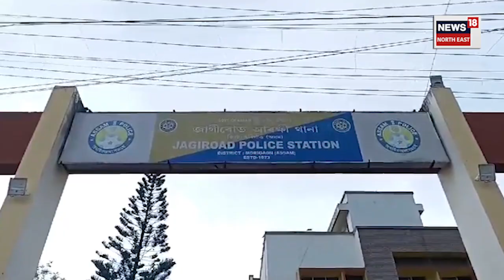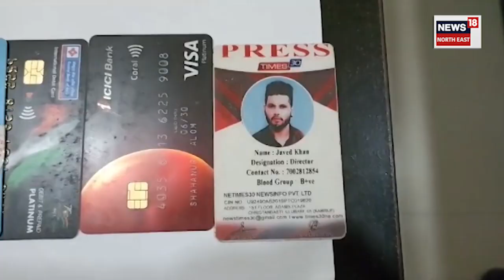Cyber Crime News : Guwahati ত বাহৰ পাতি অপৰাধৰ সাম্ৰাজ্য নিয়ন্ত্ৰণ কৰিছে চাইবাৰ অপৰাধীয়ে | N18V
Cyber Crime News | Guwahati ত বাহৰ পাতি অপৰাধৰ সাম্ৰাজ্য নিয়ন্ত্ৰণ কৰিছে চাইবাৰ অপৰাধীয়ে। জাগীৰোড আৰক্ষীৰ জালত চাইবাৰ অপৰাধীৰ গেং অৱ ফ’ৰ। জব্দ দ’মে দ’মে ম’বাইল ছিমকাৰ্ড।
News18AssamOriginals n18oc_crime